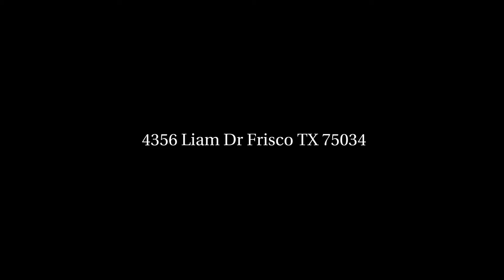4356 Liam Dr Frisco TX 75034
Ebby Halliday, REALTORS
1415 Legacy Drive Ste 100